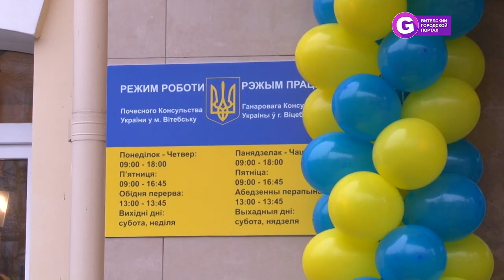В Витебске открылось Почетное Консульство Украины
В Витебске на улице Суворова открылось Почетное Консульство Украины. Оно призвано не только обеспечить более крепкое партнёрство стран-соседок, но и для поддержки и развития украинского сообщества в Витебске.